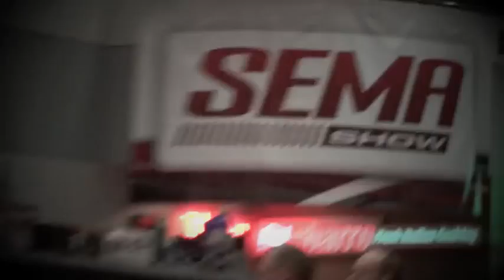FIREBALL TIM SEMA LAS VEGAS BEHIND THE SCENES - FIREBALL MALIBU VLOG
FIREBALL TIM SEMA LAS VEGAS BEHIND THE SCENES - FIREBALL MALIBU VLOG - Host Fireball Tim interviews the best of SEMA 2011 in this talk show series. Episode 8 features Bob Wingard and his FII Roadster, Karan Singh of Streetfire.com and great products from Adam Wilt of 3M.